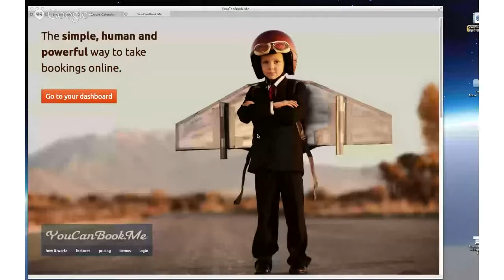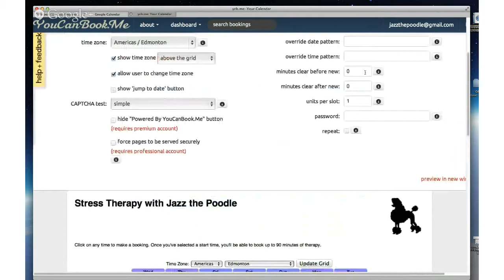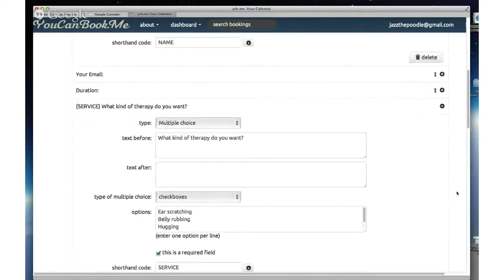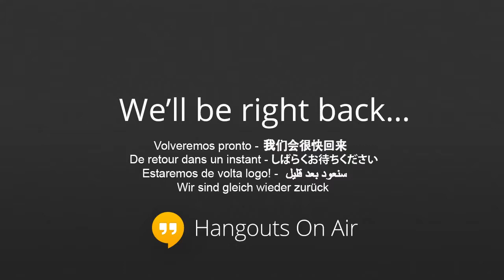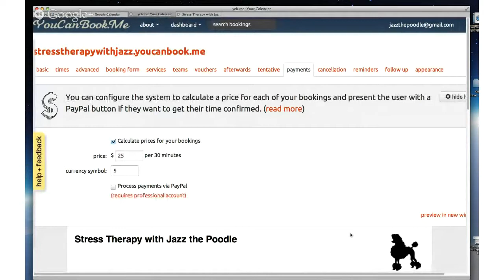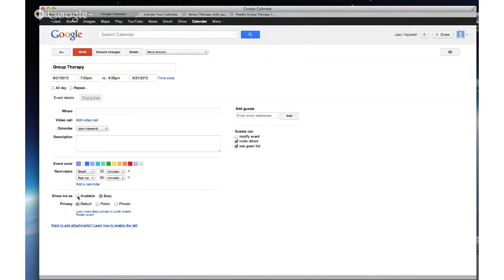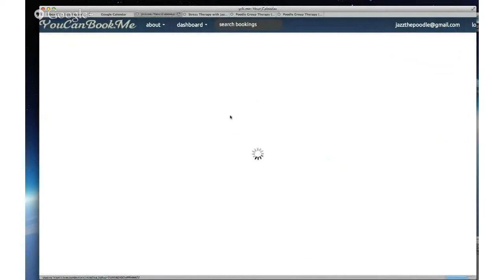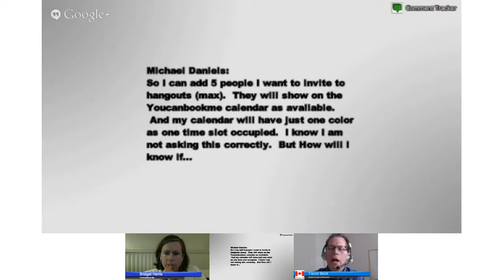Scheduling Meetings (Part 2) - YouCanBook.Me Live Demo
Join +Ronnie Bincer and +Trevor Beck as they show you how to take your Google Calendar to the next level with YouCanBook.Me!

Discover a way to allow your clients (whether they use Google or not) to see you availability and book a time! This great tool allows you to send customized messages/emails and directly add appointments to your Google Calendar!

Note: If you want to get right to the meat of things, go to 0:10:00